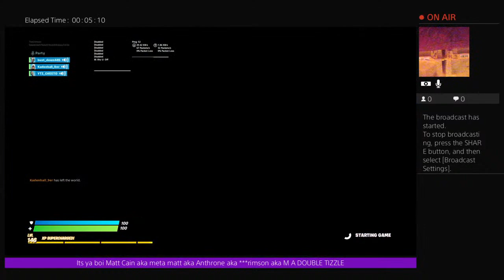Ch2S3 fortnite|Matt Cain Plays Ep.1